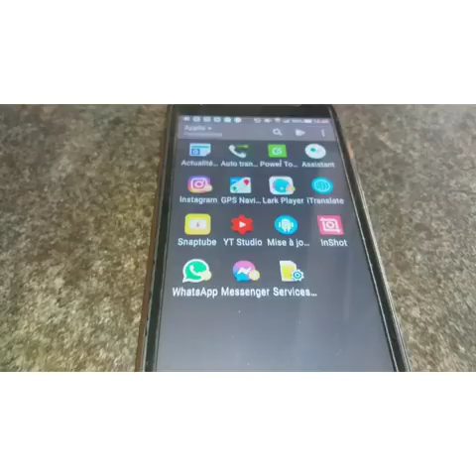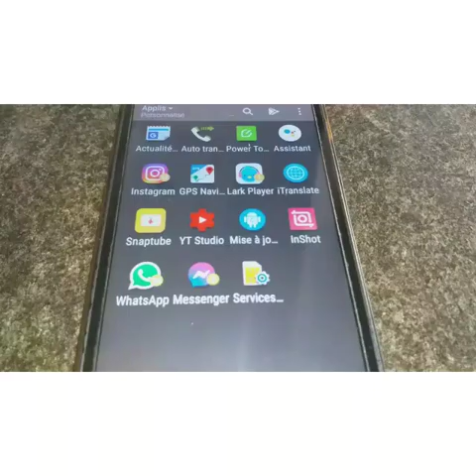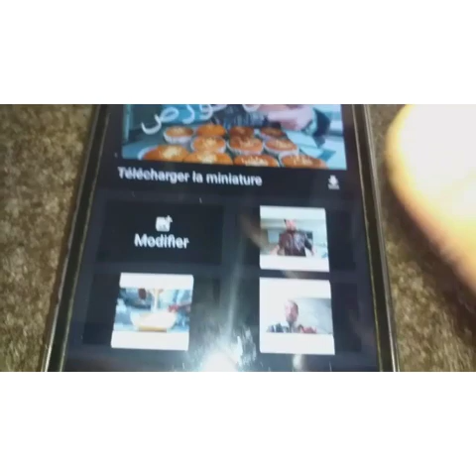وضع الصورة المصغرة + حلوة البابا الفرنسية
@ بيضة واحدة
@ 30 غرام سكر خشين
@ 10غ خميرة معجونة
@ شوية ملح
@ 25 غ زبدة لأكل
@ 40 غرام زيت
@ 200 غرام دقيق فورص
@ كاس عنبة حليب الا ربع
$ الحرارة 170\180